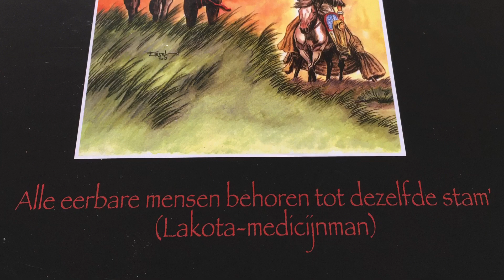Ersel: Legacy (Hauwaerts Uitgeverij)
A video impression this magnificent book by Ersel